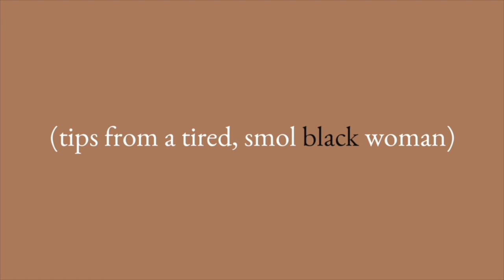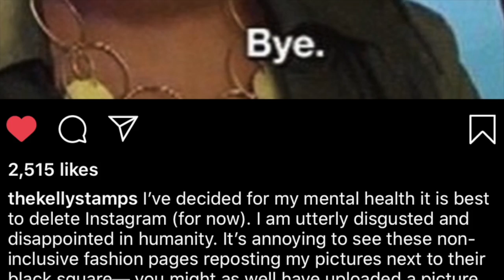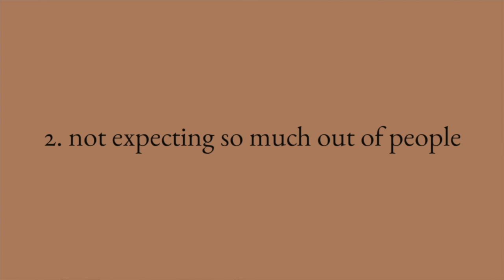how I remain unbothered.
visualize - [ocean jams]
flower petals- justnormal
smack dab - justnormal